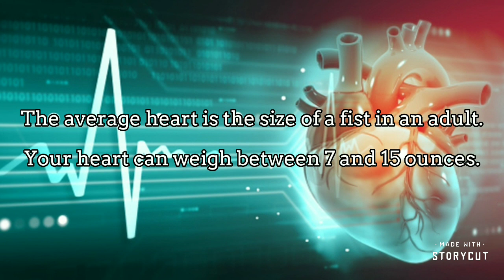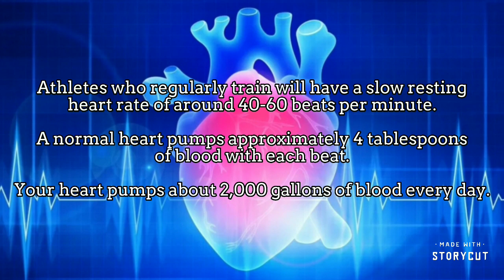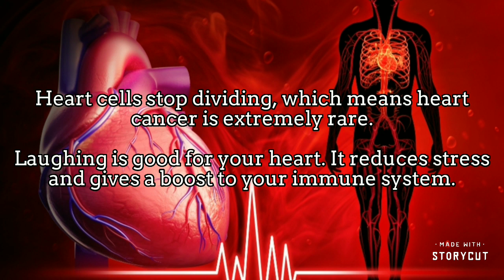Episode 71: The Heart | The Human Body | The Fact Side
Here are some facts about the Heart and how it function. Did you know, when heart cells stop dividing, it means heart cancer is extremely rare. Laughing is good for your heart. It reduces stress and gives a boost to your immune system.